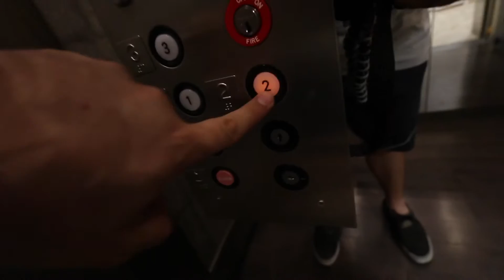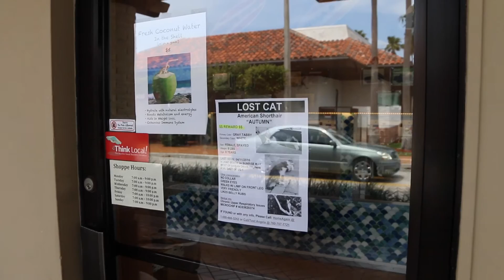VLOG #8: I Botched The Podcast (EPIC FAIL!!)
In VLOG #8 we took the podcast on the road to interview Dr. Carmen Colitz! Unfortunately we encountered a few technical difficulties.

For our Facebook Live viewers, we captured the elusive beach crab on camera!!!

Plus, Jake tells a story about using the wrong toothbrush! Ewww!